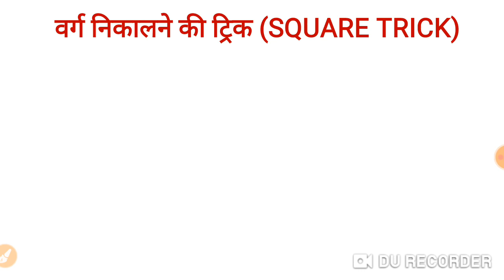Square trick वर्ग निकालने की ट्रिक | Square निकालना सिखे मात्र 5 सेकेण्ड में | Square Short Trick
Math tricks | Math Short Tricks Algebra Trick बीजगणित for SUPERTET Railway Group-D लेखपाल UP You

universe classes,universeclasses,